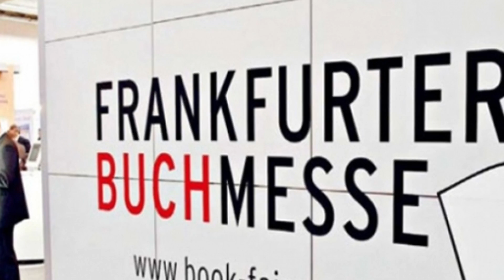La FILIJ se va del CENART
La Feria Internacional del Libro Infantil y Juvenil cambia de sede y se va a Azcapotzalco